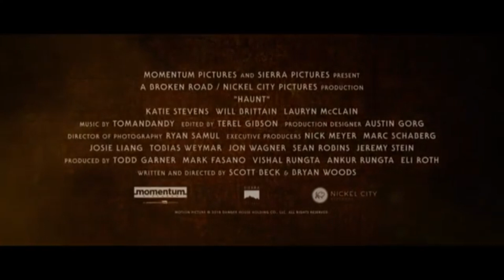TOP HORROR MOVIES OF 2019 | terrifying horror movies you wont want to miss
Hey everyone its QUEEN OF HORROR!! Here are my top/best horror movies of the year 2019! Hope you guys enjoy the video :)